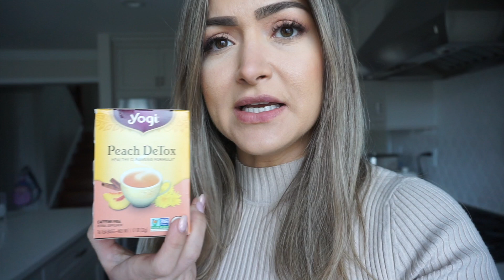WHAT I EAT IN A DAY TO LOSE WEIGHT | CARB MANAGER | Alina Vitorsky